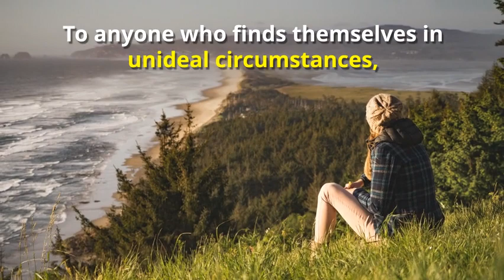President Nelson Sends Message: There Is A Place For You In This Church